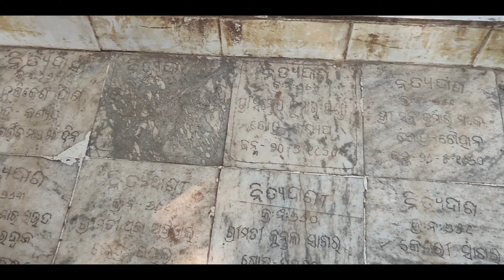Happy birthday Kumu❤️🎉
And Like this Video Please A And Support me for more Videos